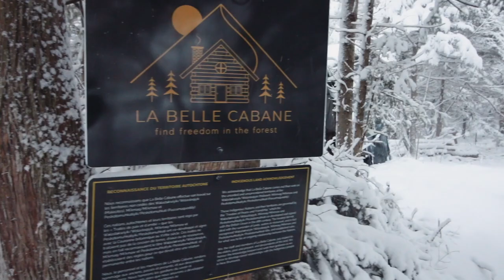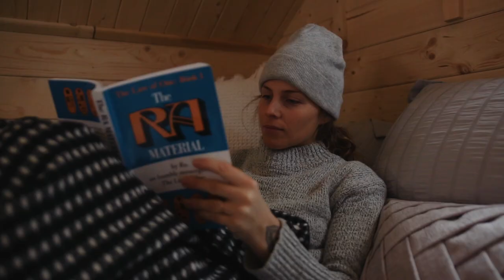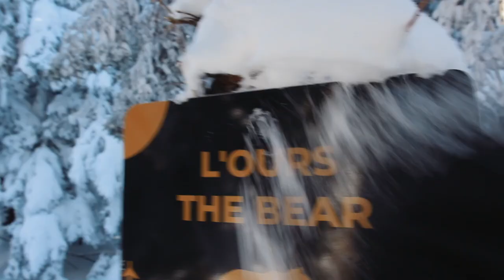The PERFECT 108 SqFt Off-Grid Cabin In The Woods! [La Belle Cabane]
An off-grid eco-glamping experience in a cozy cabin on a 40-acre parcel on the beautiful Kingston Peninsula in New Brunswick, Canada.

Our Gear:
Main camera
Favourite lense
Vlogging camera
BEST mic
Computer mic (voiceovers & video calls)
Simple lighting setup we use